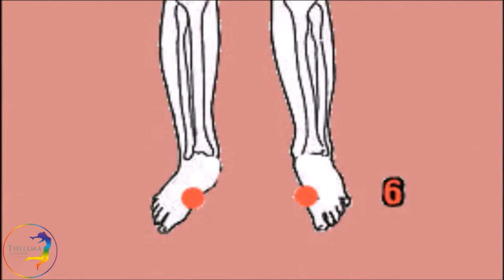TRAVA 6 do Jin Shin Jyutsu |✡️TUDO o que está EM CIMA está EMBAIXO também!!!✡️- Thellma Schinner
Olá!! TERÇA-FEIRA é dia de: TEMA DA SEMANA!

Hoje não estaremos AO VIVO, mas falaremos sobre a TRAVA 6 do Jin Shin Jyutsu!!
Pra que serve?
O que ela faz?

Você sabia que a TRAVA 6 se relaciona com o símbolo da ESTRELA de DAVI, que é composto por dois triângulos em posições opostas, ou seja, tem a funcionalidade de fazer o intermédio de energias até nosso corpo, como a nossa RESPIRAÇÃO.
Pratica-la pode fazer você se sentir MELHOR com relação:  ao equilíbrio do corpo, da mente, não polarizar opiniões, ter mais clareza e discernimento, labirintite e mais!
PS: ela se localiza no ARCO PLANTAR dos PÉS e,  a localização da trava tem relação com o local do corpo que ela auxilia no corpo físico também, principalmente associado ao equilíbrio já que ela fica na base do corpo.
Da sua casa, com as autoaplicações, o Jin Shin Jyutsu pode ajudar!!

Além de cuidar e de auxiliar em tratamentos físicos o Jin Shin Jyutusu também pode te ajudar, como medicina integrativa, em outros desconfortos! Então confia e bora!
Aqui priorizamos sempre o autocuidado e o bem estar!
Vem experimentar!!

Vamos juntos!!

IMPORTANTE: Tudo o que envolve sua saúde, exige o acompanhamento de um médico especializado! A qualquer sinal de sintomas anormais a sua condição procure um médico!! Aqui ajudo com dicas relacionadas a medicinaintegrativa e terapiaalternativa para amenizar dores e progressões de doenças, ou hábitos, através da harmonização energética que a arte milenar do Jin Shin Jyutsu proporciona.

LINKS:
00:00 - Introdução
00:30 - As 26 Travas de Energia do Jin Shin Jyutsu
01:20 - O QUE SIGNIFICA a TRAVA 6 do JIN SHIN JYUTSU?
02:24 - Parte 9/10 - RESPIRAÇÃO e ABUNDÂNCIA |Reorganização Energética com JIN SHIN JYUTSU -Thellma Schinner
05:19 - ONDE SE LOCALIZA no CORPO?
06:48 - PLAYLIST FLUXOS de ORGÃO do Jin Shin Jyutsu
07:32 - Como estimular a TRAVA de ENERGIA 6 do Jin Shin Jyutsu?
09:02 - Qual FLUXO de ENERGIA que combina com a TRAVA 6?

QUER se CONSULTAR COMIGO?
º Sessões de JIN SHIN JYUTSU (Presencial ou ONLINE);
º Leitura de MAPA ASTROLÓGICO;
º Leitura de SINASTRIA (compatibilidade) de MAPAS ASTROLÓGICOS para Casal;
AGENDAMENTO e CONTATO aqui: